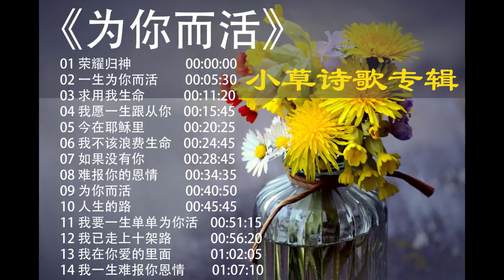《为你而活》小草诗歌专辑 - 72分钟14首歌敬拜赞美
《为你而活》
小草赞美诗歌专辑 72分钟14首歌敬拜赞美

01 荣耀归神                         00:00:00
02 一生为你而活                 00:05:30

03 求用我生命                     00:11:20
04 我愿一生跟从你             00:15:45

05 今在耶稣里                     00:20:25

06 我不该浪费生命             00:24:45
07 如果没有你                     00:28:45

08 难报你的恩情                 00:34:35
09 为你而活                         00:40:50

10 人生的路                         00:45:45

11 我要一生单单为你活     00:51:15
12 我已走上十架路             00:56:20

13 我在你爱的里面             01:02:05

14 我一生难报你恩情         01:07:10